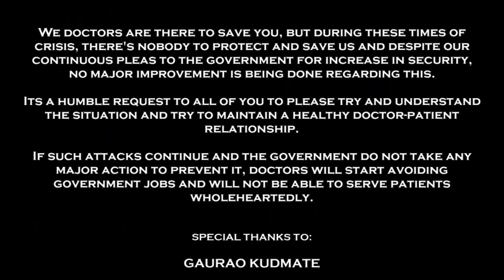Being a DOCTOR : A Blessing or A Curse | MONOACT| DOCTORS PROTEST AGAINST ATTACK ON THEM | MBBS